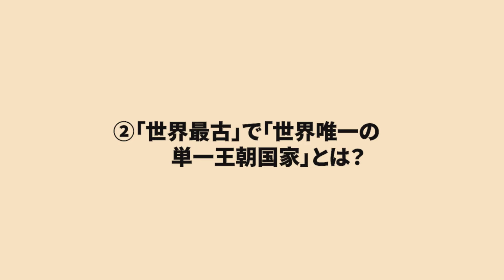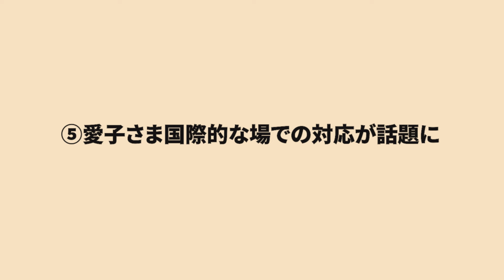【海外の反応】「これが皇族の態度なの？」国際会議中にハプニング！愛子さまの衝撃的な対応に世界中が騒然…【俺たちのJAPAN】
■フリー素材
動画：Pixabay（フリー動画）